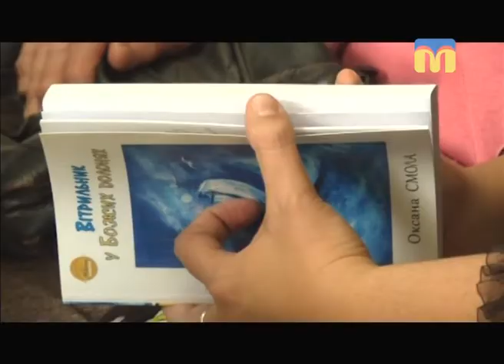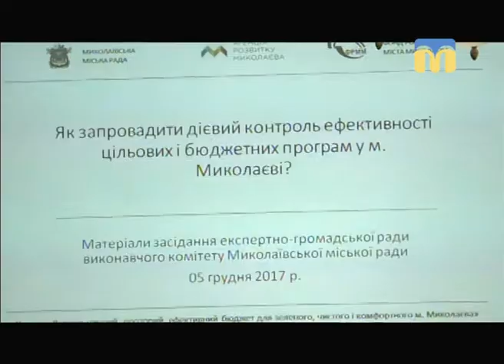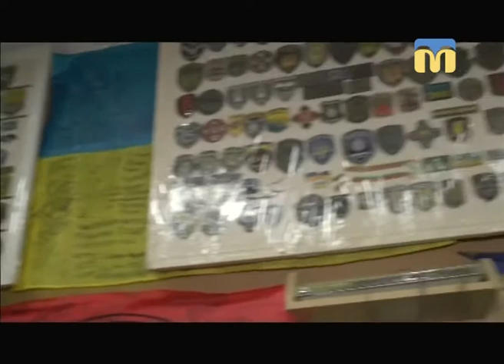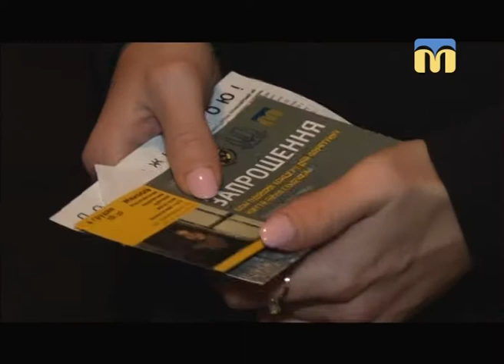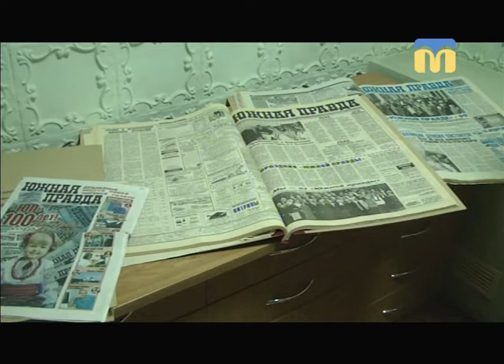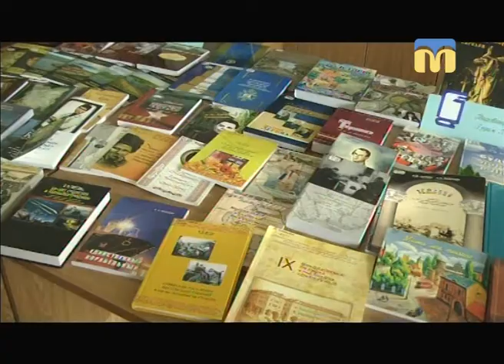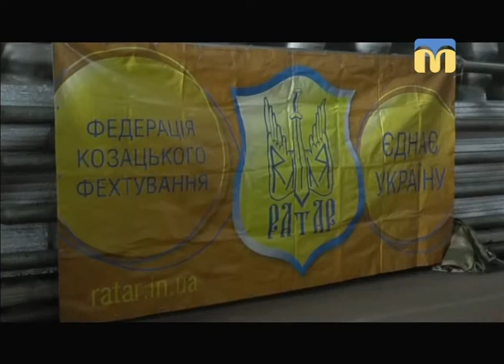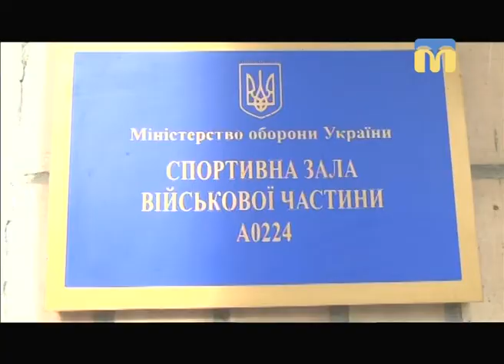Телевізійні новини Миколаївщини – 5.12.2017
Інформаційна картина дня поглядом кореспондентів телеканалу “Миколаїв” (вечірній випуск новин — 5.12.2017):
- призначено голову Новоодеської РДА;
- планове засідання експертно-громадської ради виконавчого комітету
- волонтерський пост на Миколаївському  міжміському автовокзалі;
-  урочистості з нагоди святкування Всесвітнього дня волонтера та Дня ЗСУ;
- концерт Мар’яни Садовської;
- благодійний військовий бал;
- регіональна виставка-форум “Українська книга та преса на Миколаївщині”;
- презентація телепроекту “Справа №...”;
- молодіжний патріотично-спортивний фестиваль “Звитяга";
- турнір із футзалу серед військовослужбовців.